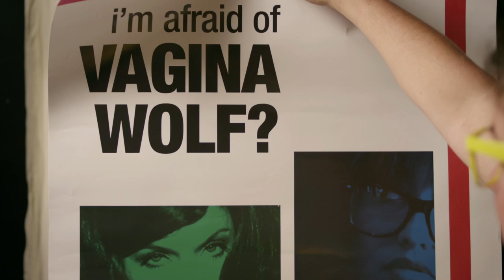Who's Afraid Of Vagina Wolf - UK Trailer - Peccadillo Pictures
Starring Guinevere Turner (Go Fish, The L Word) in an award-winning performance (OutFest 2013), Carrie Preston (True Blood) and Janina Gavankar (True Blood).

Anna lives in her friend's garage; her career as a filmmaker isn't paying the bills and worst of all it's been ten years since she's had a girlfriend. That's why something has to change.

Out On-Demand from July 18th and DVD from September 29th